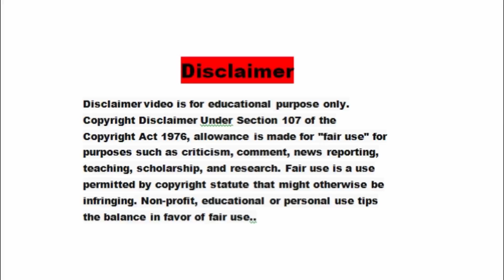Dipranjan Haldar | দ্বীপরঞ্জন হালদার তত্ত্বকথা শুনুন । হরিবাসরের আয়জন করেন ? অবশ্যই এগুলো জানুন ।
Dipranjan Haldar | দ্বীপরঞ্জন হালদার তত্ত্বকথা শুনুন । হরিবাসরের আয়জন করেন ? অবশ্যই এগুলো জানুন ।  । Bangla Kirton । ২০২১। Bangla Kirton